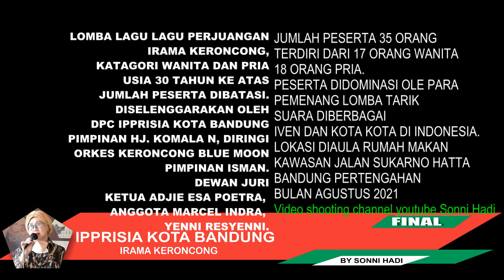Dewi Novalita Juara Harapan 1 Lagu Perjuangan Irama Keroncong-IPPRISIA BANDUNG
Dewi Novalita pelantun muda irama keroncong memukau penonton